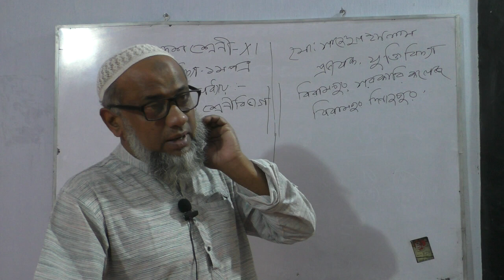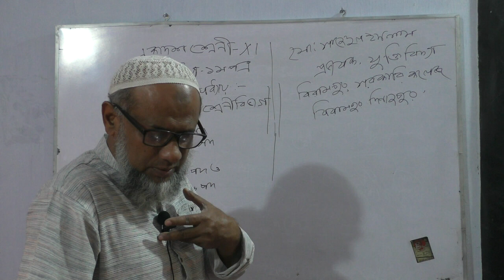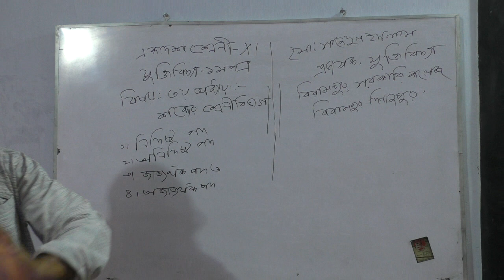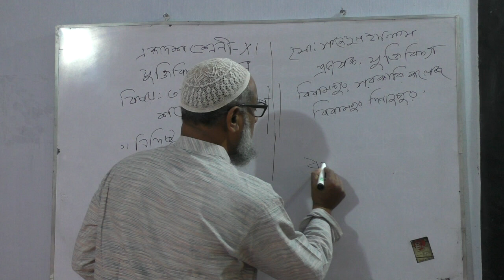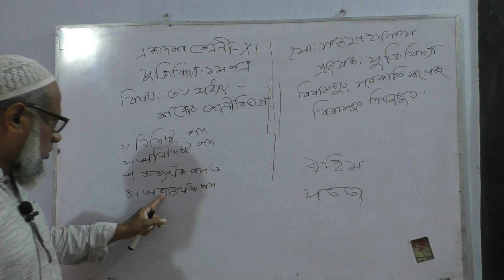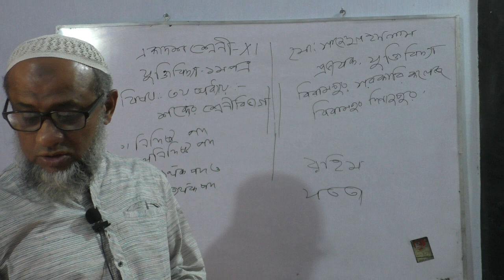বিরামপুর সরকারি কলেজ- একাদশ শ্রেণী-যুক্তিবিদ্যা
মো: সাজেদুল ইসলাম
প্রভাষক:দর্শন
বিরামপুর সরকারি কলেজ
বিরামপুর, দিনাজপুর।